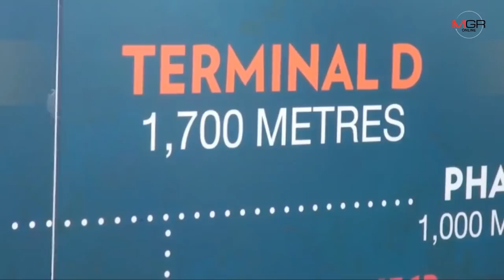ฮัทชิสัน พอร์ท ทุ่ม 2 หมื่นล้าน เปิดท่าเทียบเรือ D ทันสมัยที่สุดในประเทศไทย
30/01/2019 ฮัทชิสัน พอร์ท ทุ่ม 2 หมื่นล้าน เปิดท่าเทียบเรือ D ทันสมัยที่สุดในประเทศไทย
ศูนย์ข่าวศรีราชา - ฮัทชิสัน พอร์ท ผู้ประกอบการท่าเทียบเรือ ในท่าเรือแหลมฉบัง ลงทุน 2 หมื่นล้าน เปิดท่าเทียบเรือชุด D พัฒนาให้เป็นท่าเรือน้ำลึกที่ทันสมัยที่สุดในประเทศไทย นำเทคโนโลยีควบคุมระยะไกลอย่างเต็มรูปแบบมาใช้ เพิ่มความสามารถรองรับตู้สินค้าได้ 40%